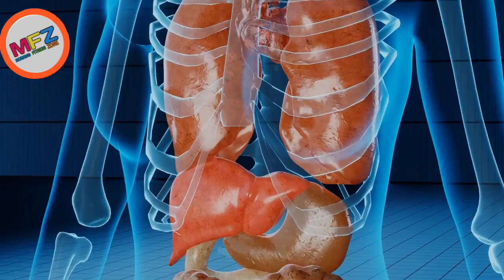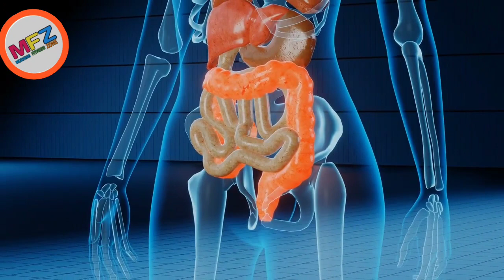Body Detox Best 3 steps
speech:- 0:00

1. Steps:- 0:43

2. Steps:- 1:28

3. Steps:- 2:04

Body Detox remove best 3 technique new video #2022 ‎@Fitness-is-lif🧬 e 💐

💐 i 🌹 wish 💐 you 🧬 good 💐 and 🌹 healthy 💐 life 🧬

Morning fitness zone 🙏♥️🙏